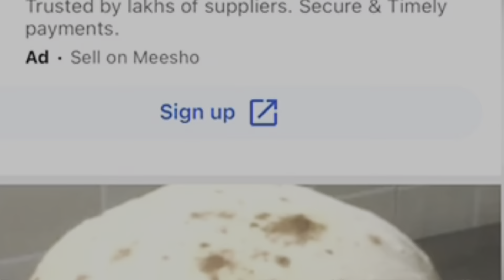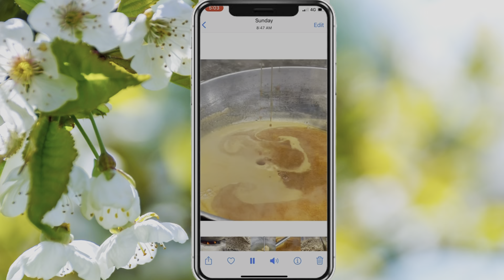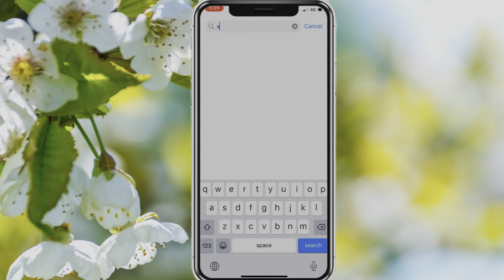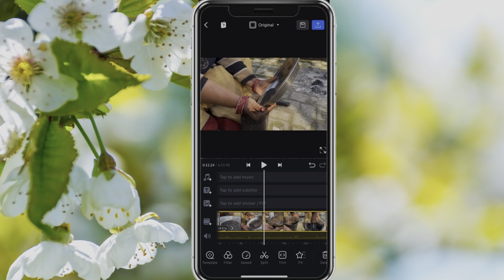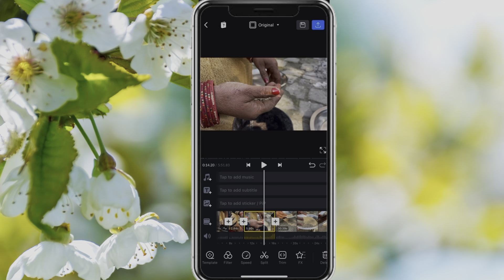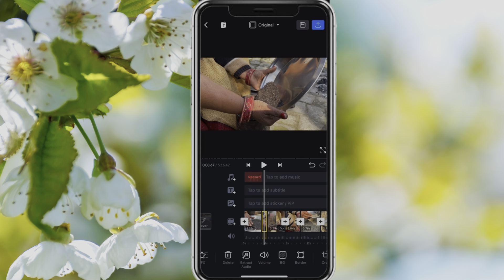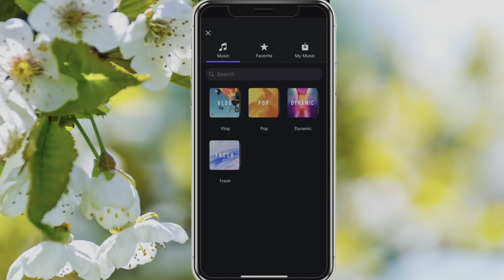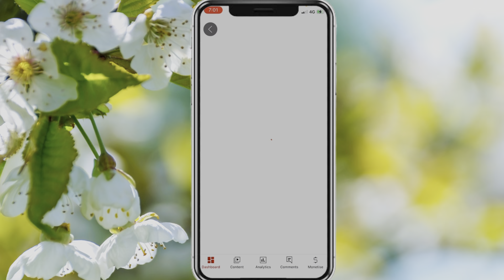Village cooking video kaise banaye | Cooking Channel ideas in Hindi .खाना बनाने का चैनल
Village cooking channel | cooking video shooting idea | mobile se cooking video kaise shoot karen .

Khana banana skhnane wala Channel se bhoot sara rupya  earn kar sakte hai . YouTube pe cooking video ki kafi jade views dekh ne ko milti .
Yadi aap bhi chahte hai cooking channel ke liye video banana to puri video ko dhyan se dekh .In this video all topic about cooking video related in Hindi.

Important tags:-